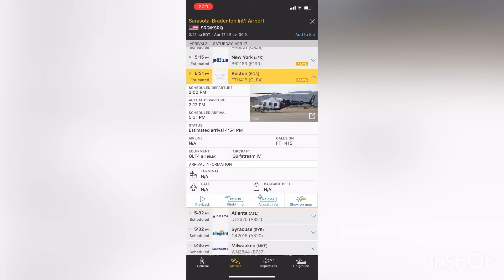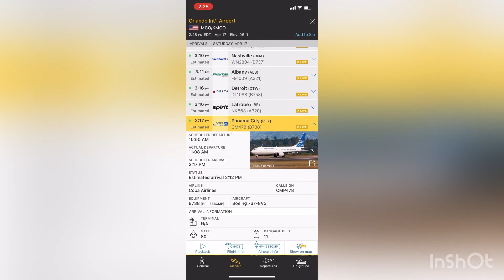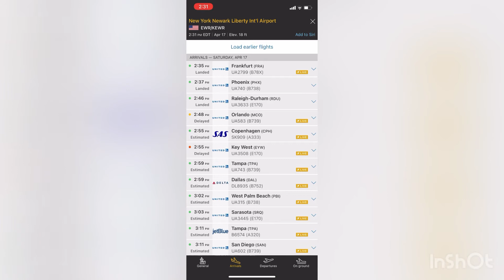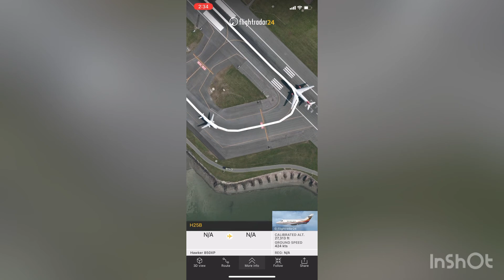Gulfstream IV, Airbus A320-251N (NEO), Boeing 737-800 y Hawker 850XP Vuelan en Everett Massachusetts